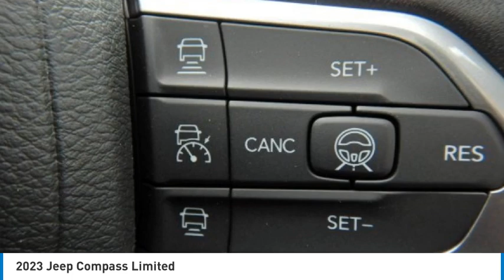2023 Jeep Compass PCO028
2023 Jeep Compass Limited

2093 S Van Dyke Rd